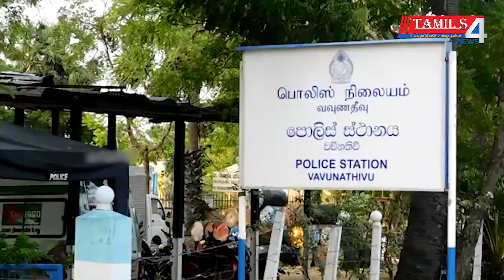இளைஞரை தாக்கிவிட்டு சாணக்கியனுடன் மோதிய போலீஸ் | TAMILS4NEWS | SANAKIYAN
srilankanews​tamil